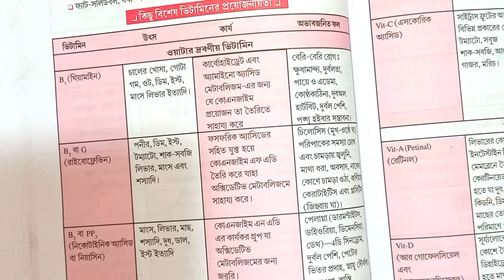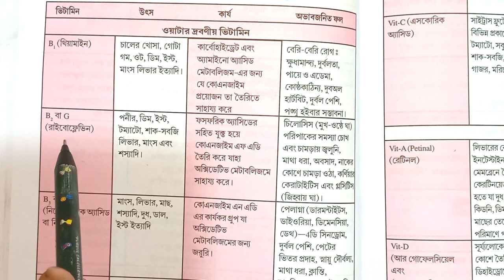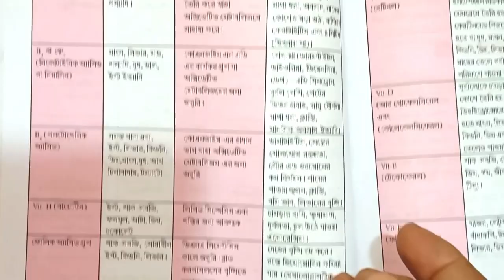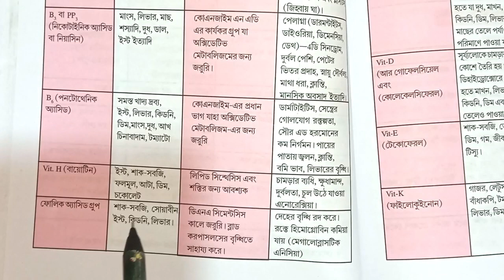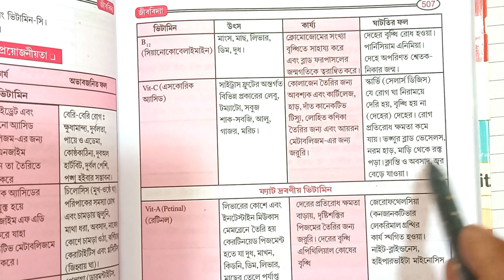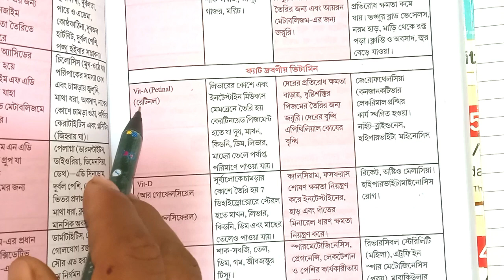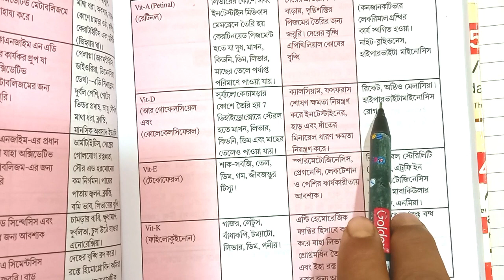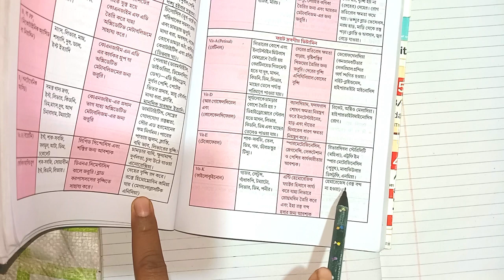ভিটামিন: উৎস ও কার্য /Vitamin: Source, Work & Disease/ Life Science /ANM & GNM exam Preparation 2023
If you Want to attend GNM, ANM nursing entrance exam 2023 & hope to crack it...You must read carefully and need proper guidance. We give you totally free coaching through YouTube Channel "RTC EXAM CRACK" You can watch our video and increase your knowledge and attend your Exam. We will help you to crack your GNM ANM nursing entrance exam 2023.

1.ভিটামিন: উৎস ও কার্য /Vitamin: Source, Work & Disease/ Life Science /ANM & GNM exam Preparation 2023

2.ANM & GNM Full Syllabus & Questions Pattern/Full Syllabus of  WB ANM &GNM in Bengali/ANM GNM 2023

Welcome to " RTC EXAM CRACK "
You will get all educational videos like Math tricks for comparative exam and English , GK and current affairs, ETC
I will give coaching for PSC,  WBCS , Bank, Rail,etc comparative examination.